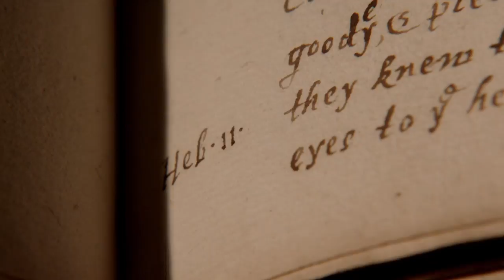2016 History Makers Gala: A Conversation with Ken and Ric Burns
Honored together at the 2016 History Makers Gala, filmmakers—and brothers—Ken Burns and Ric Burns, in conversation with Lynn Novick, discuss their creative philosophies, their love for American history, and the influence of their childhood in Brooklyn on their respective filmmaking careers. Following the interview is a short clip from Ric Burns' documentary "The Pilgrims."

​​Later during the ceremony, 2012 History Makers honoree Wynton Marsalis shared remarks on​ Ken Burns.